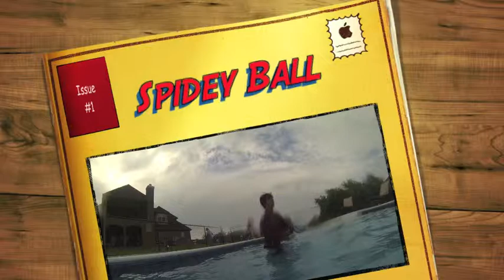Spidey Ball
Just an average day of Spidey Ball.